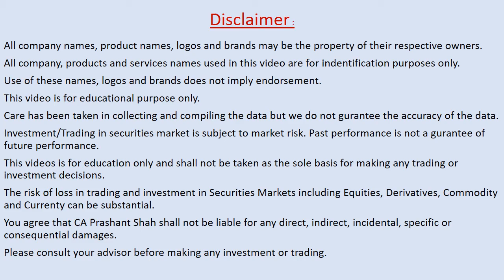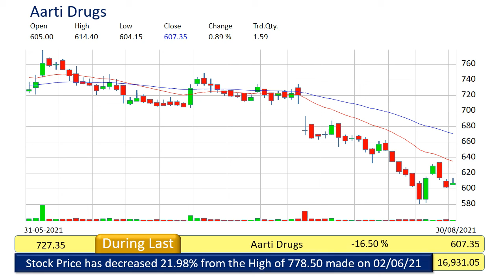aarti drugs technical analysis